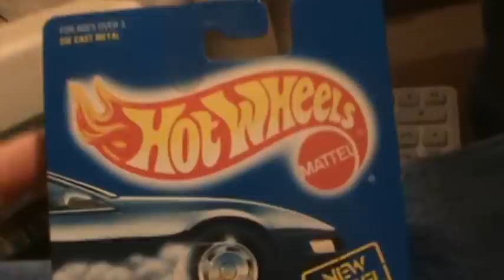NO FEAR race car- blue card 90's Hot Wheels